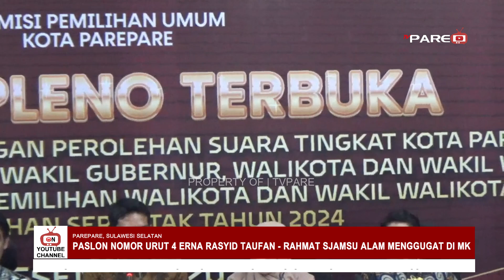KPU SIAP HADAPI GUGATAN PILKADA PAREPARE DI MK